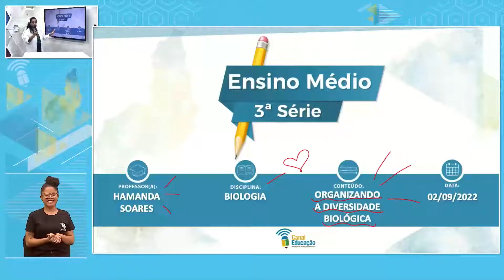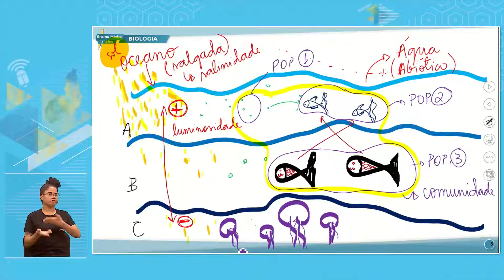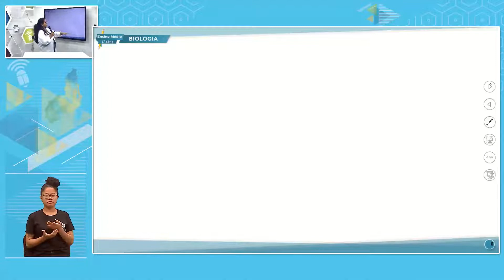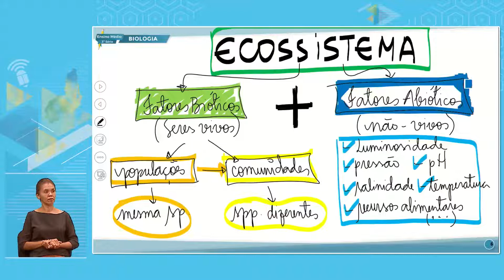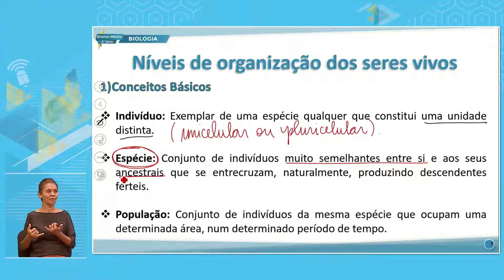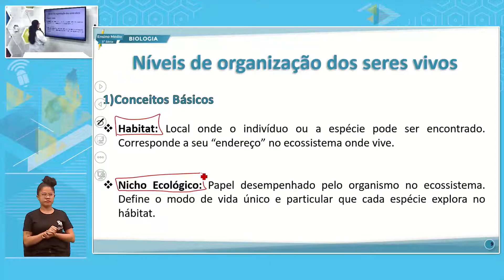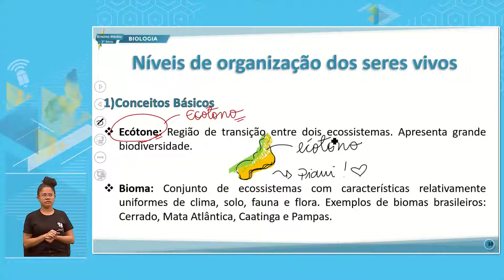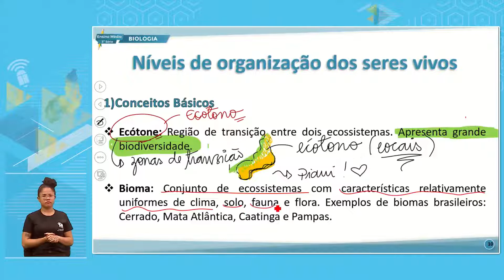E. MÉDIO 3 MANHÃ BIOLOGIA 02 09 2022 ORGANIZANDO A DIVERSIDADE BIOLÓGICA P2